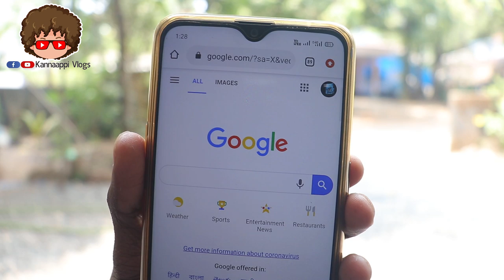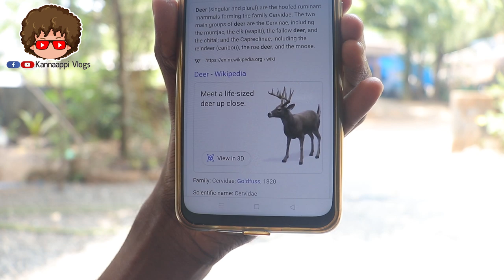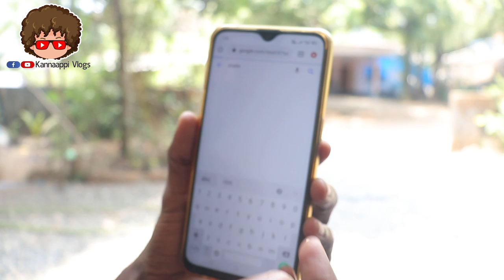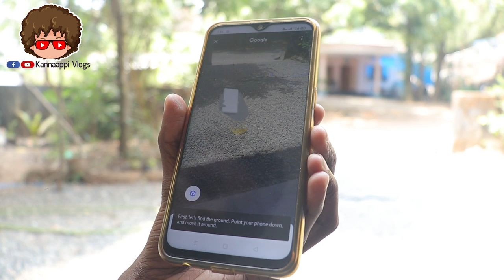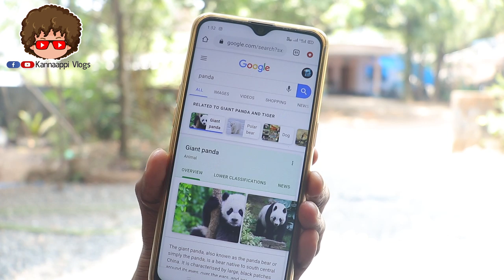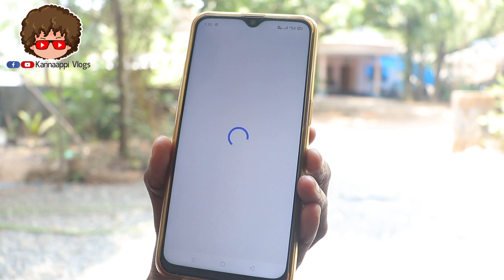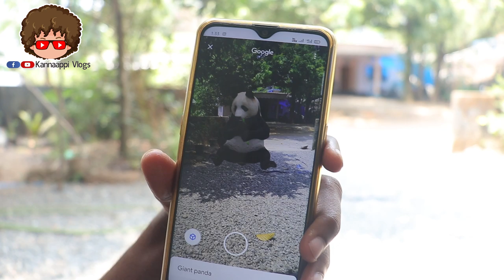ഞങ്ങളും മേടിച്ചല്ലോ ഒരു ഒന്നൊന്നര പുലിയെ - Android Mobile Trick